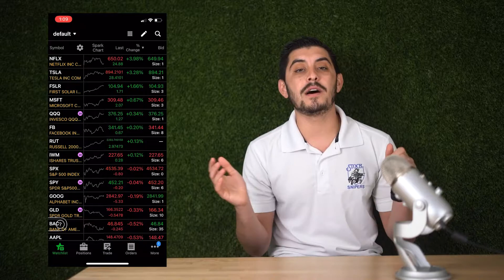How To Create A Watchlist - TD Ameritrade's 'ThinkOrSwim' Mobile App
Join Stock Sniper Mike as he walks you through creating a watchlist on TD Ameritrade's Think or Swim trading app. The TOS App is one of the reasons we were able to turn $500 into $200,000!
and download the Stock Snipers app from the Apple store or Google Play.